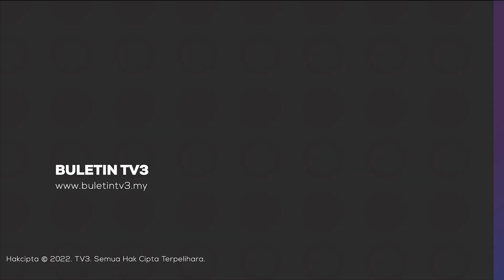PROSES DADAH | 2 Beradik Antara 6 Ditahan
Dua beradik yang bekerja sebagai pengawal keselamatan antara enam individu ditahan, kerana disyaki terlibat dalam kegiatan memproses dadah di Jelapang, Ipoh, Perak.